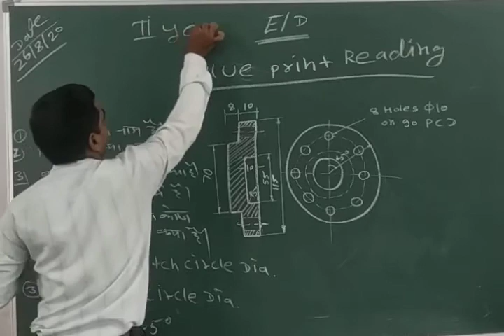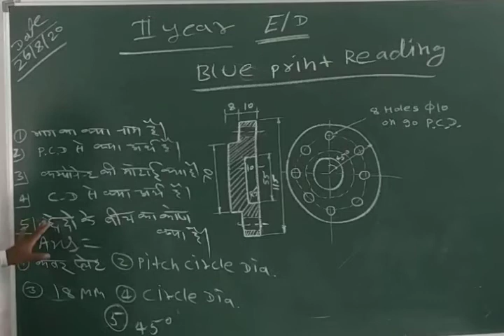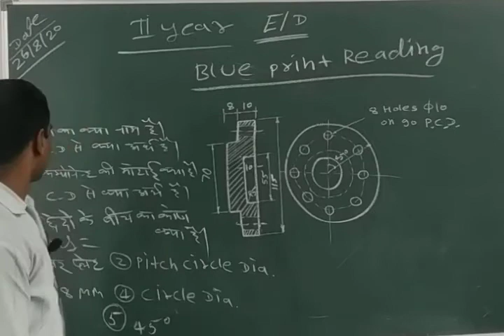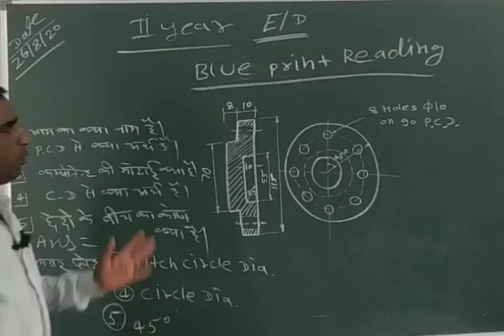blue print reading part 3 by rambharosi sir